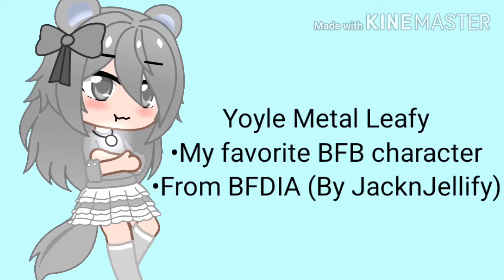Ready To Meme - Original By BenettePlayz Gacha - 28 subscriber special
Original meme by me, 28 sub special